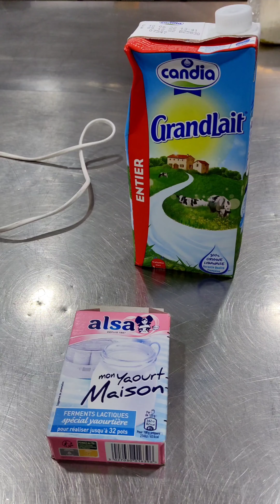proof MH dessert français 🥞🎂❤️